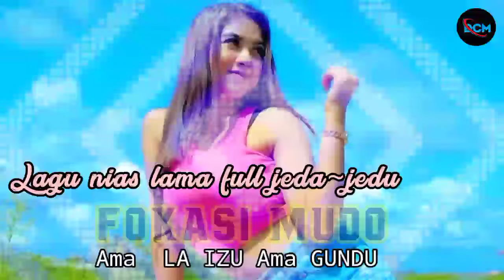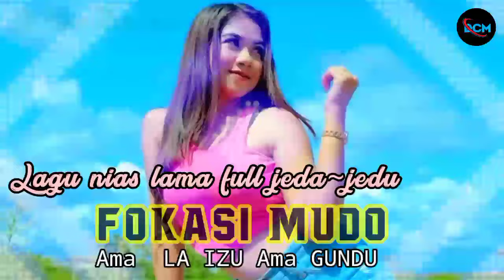Dj Nias Remix Terbaru ll Fokasi Mudo / Ama Laizu ll lagu nias lama enak di dengar√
tag.